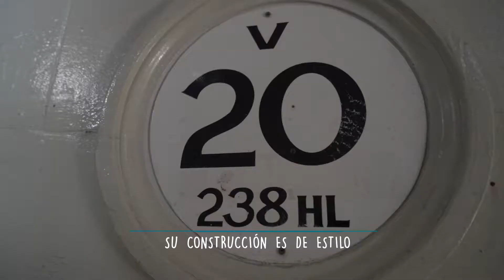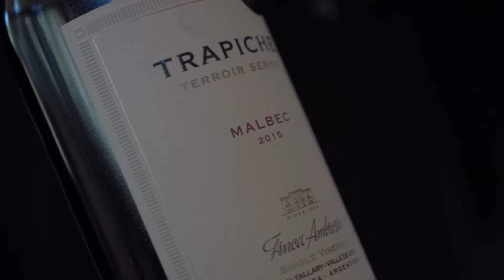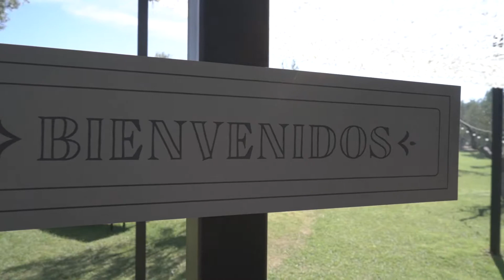Bodega Trapiche con Experiencia Guarda14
Hoy Experiencia Guarda14, junto a Mayra Tous, te propone un recorrido por la bodega, rodeada de un paisaje natural único de viñedos y olivares.
Su construcción de estilo renacentista data de 1912 y es considerada uno de los íconos de la arquitectura vitivinícola argentina.